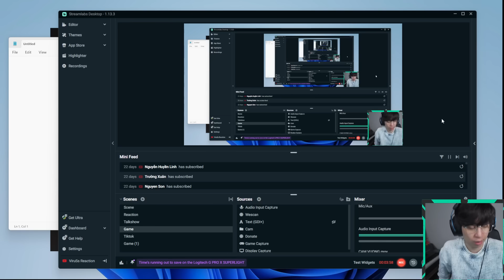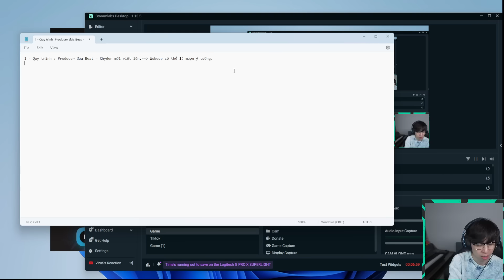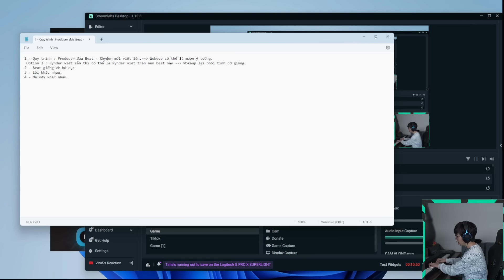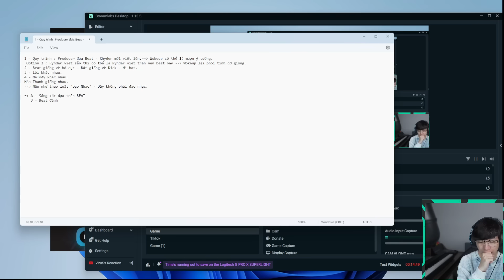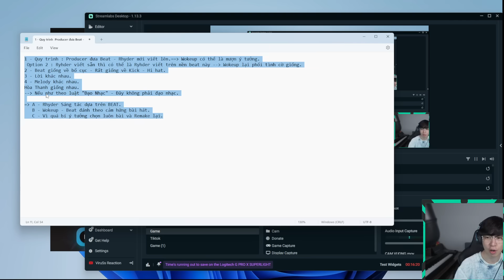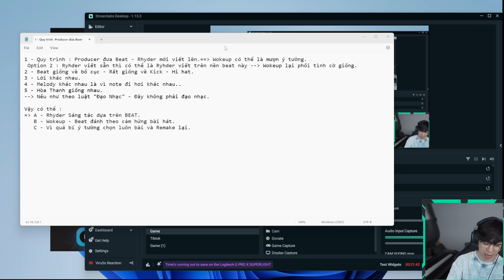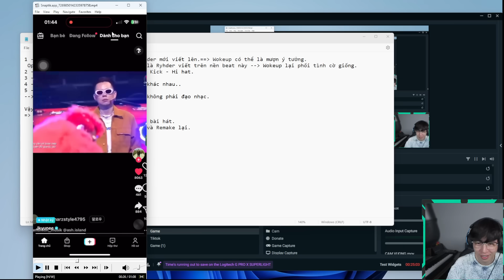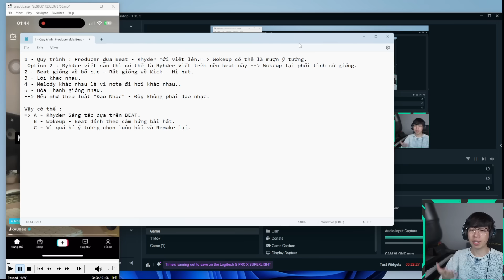Rhyder - Từ Chối Hiểu có đạo nhạc hay không ? Ash Island Melody | ViruSs Reaction !